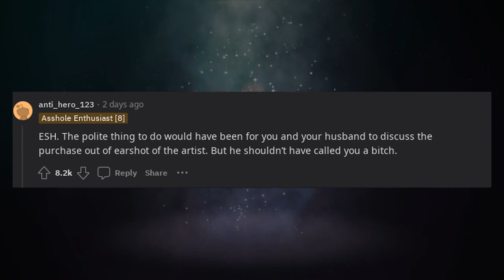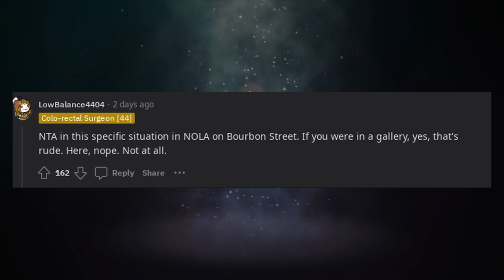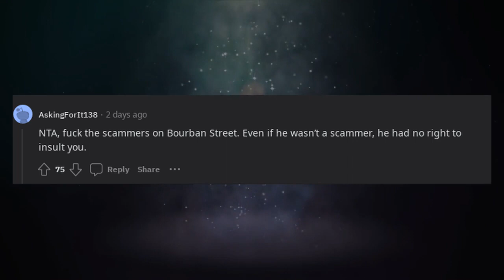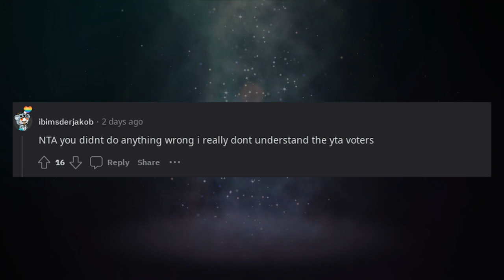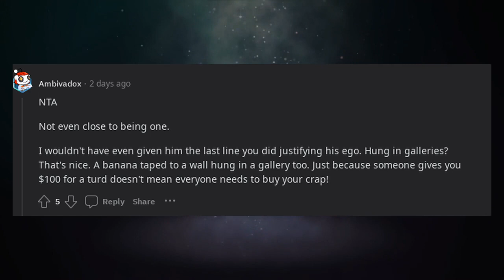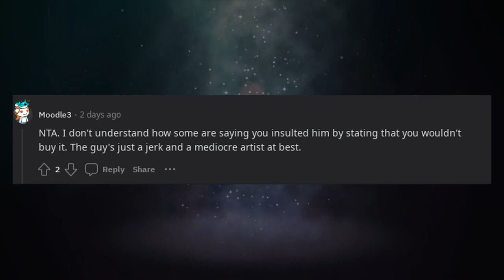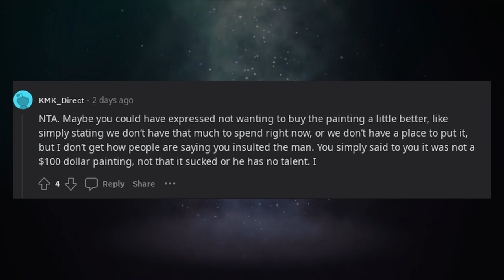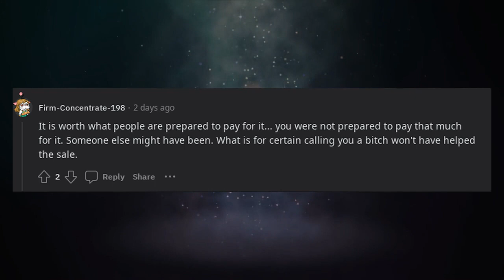AITA for telling someone their painting wasn’t worth $100?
In this Reddit thread, we're exploring a situation where someone questioned the value of a painting with the question, "AITA for telling someone their painting wasn’t worth $100?" Join us as Redditors share their perspectives on whether the individual was right to express their opinion on the painting's value. This video is a compilation of diverse views on the nuances of assessing art and the etiquette surrounding such discussions. It's an opportunity to delve into the dynamics of valuing art and how different people perceive its worth.